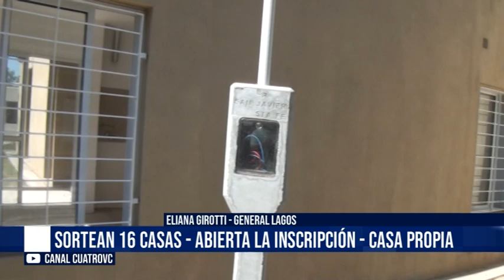Eliana Girotti - Sortean 16 casas - Abierta la inscripción - General Lagos